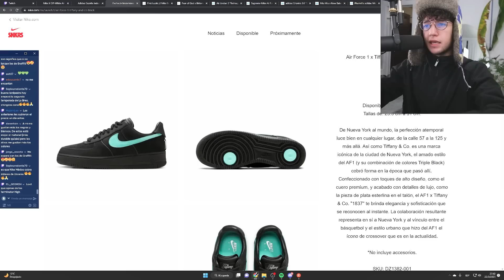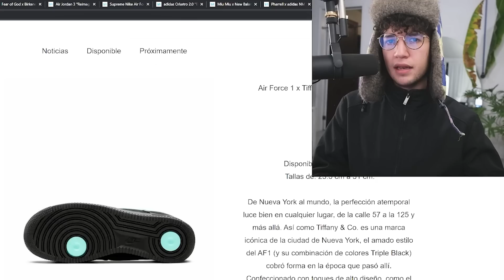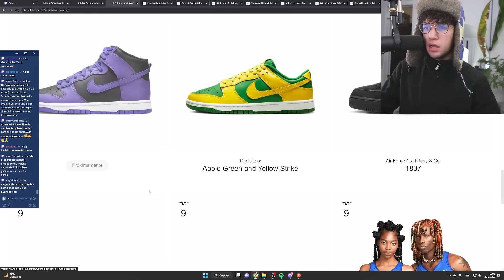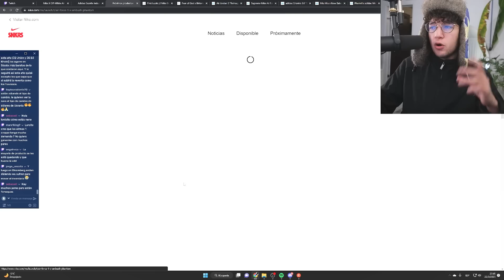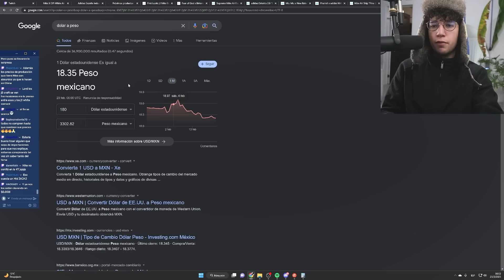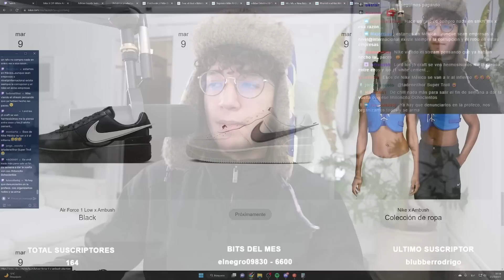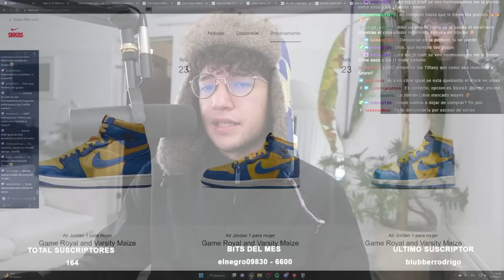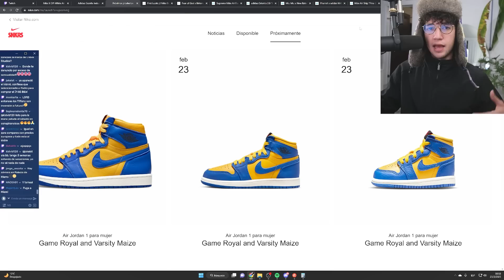NO COMPRARÉ MÁS NIKE´S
Este es un fragmento de un LIVE que hice en Twitch, lléguense todos los Lunes a las 8 PM y otros directos a lo largo de la semana